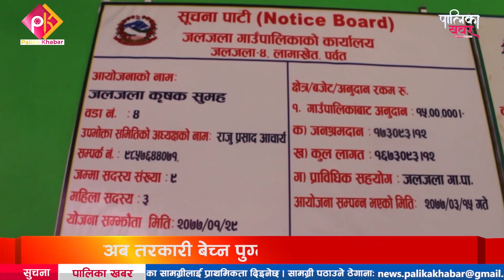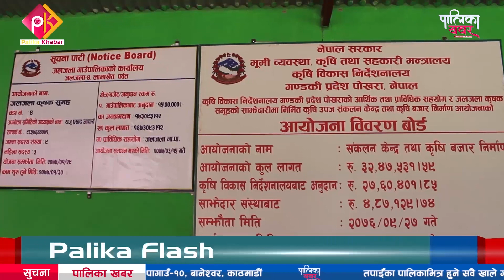जलजलामा कृषि बजार, बारीबाटै बिक्न थाले तरकारी || Palika Khabar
कृषि नेपालीको आयको मूल आधार हो । तर, बडो मिहिनेतले उत्पादन गरेका कृषि उपजले उचित बजार नपाउँदा कृषकहरु मारमा पर्ने गरेका छन् । एकातिर चाहिएको मल, शिउ समयमा पाउन सकेका छैनन् भने अर्कातिर दुःखले उत्पादन गरेका चिज बजारसम्म पठाउन नसक्दा आर्थिक भार पनि व्यहोर्नुपरेको छ । यसको समाधानका लागि पर्वतको जलजलाका कृषक र गाउँपालिकाले उपाय निकालेका छन्– कृषि बजार संचालन । पालिका खबरदाता सन्तोष गौतमको  रिपोर्ट
TV : Everyday 6:00-7:00PM and 12:00-1:00PM @News24TV
फोन नं.: ९७७–१–५२४४७७६
मोबाईल : ९८५१०७६६१५